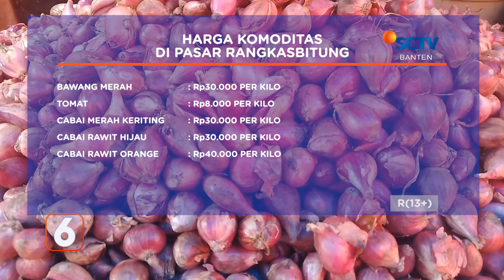Harga Cabai dan Tomat Melonjak Tinggi | Liputan 6 Banten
Liputan 6 Banten, 9 Oktober 2024 Part 3